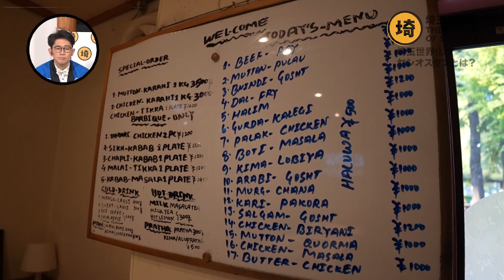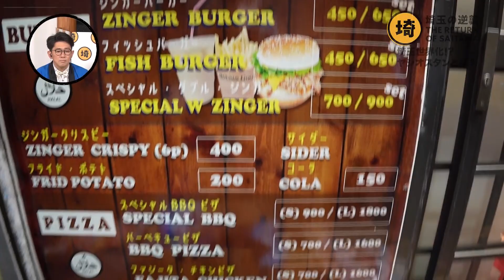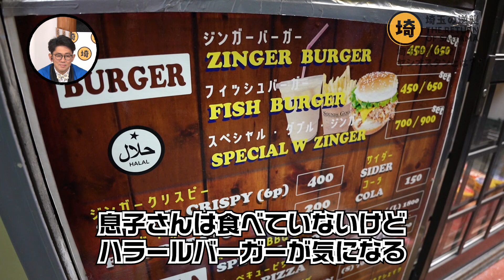【八潮市】埼玉のパキスタン？ヤシオスタンを調査した県【埼玉の逆襲42-2】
埼玉をディスるのは誰だ！？ここから始まる埼玉の逆襲
埼玉県に住むパキスタンの人たちは日本で一番多いらしい！
ということで、皆さんが住む八潮市で調査！